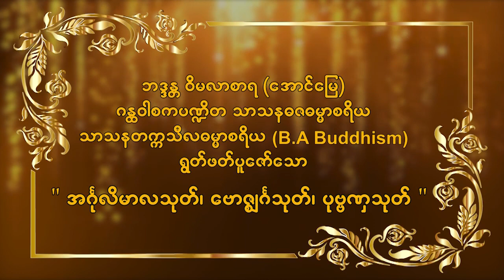အင်္ဂုလိမာလသုတ်၊ ဗောဇ္စျင်္ဂသုတ်၊ ပုဗ္ဗဏှသုတ် (စနေနေ့)